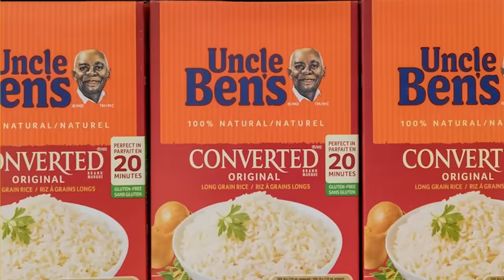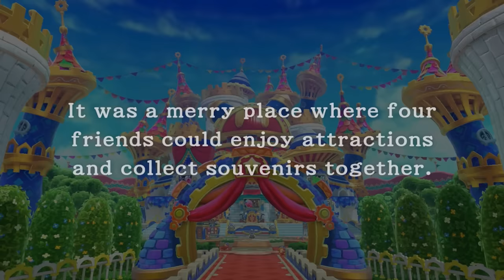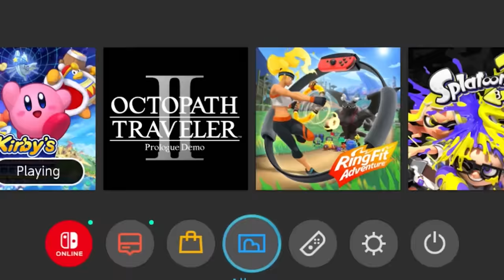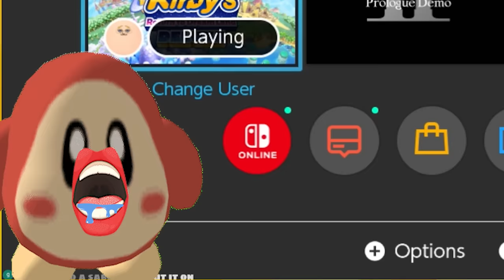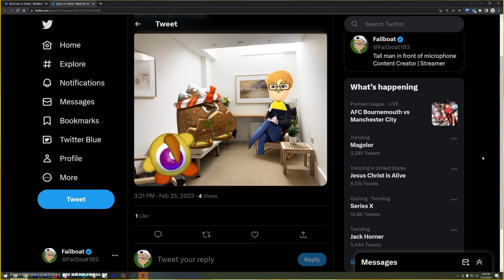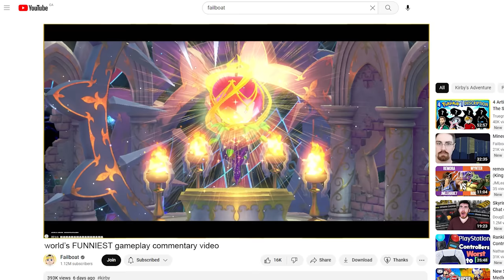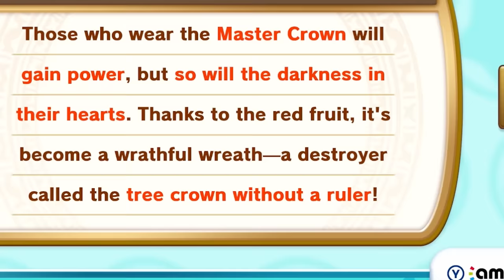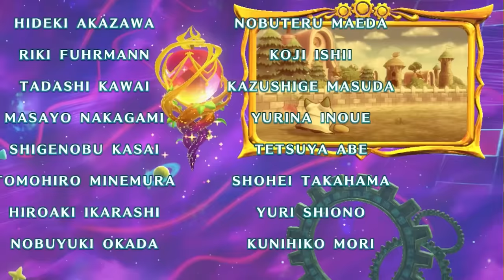The ENTIRE Kirby Deluxe Experience..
Kirby Return to Dreamland Deluxe but its a supercut of the whole thing

Thank you to Noteblock to editing multiple videos within this video lol

0:00 Main Game
36:58 Magolor Epilogue
53:37 Bonus Section :) :)

:D